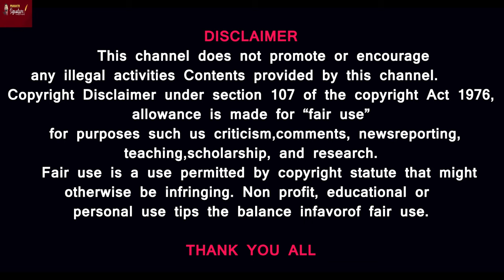Breaking Flood news மூழ்கிய திருநெல்வேலி அல்வா கடை Finance Minister Shocked- Disaster Report tamil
MUSIC CREDITS
YOUTUBE LIBRARY
Anno Domini Beats
Culture
Hip-Hop & Rap
AMERICA WILL CREATE WORLD PIECE
6 ShotsAlternative & PAngryNEFFEX

Prasath signature
Prasath signature

வெள்ளத்தில் மூழ்கிய திருநெல்வேலி அல்வா கடை -அதிர்ச்சியில் அமைச்சர் பேசிய காட்சிகள்- Wasted Weather